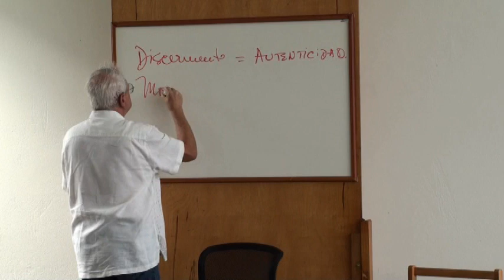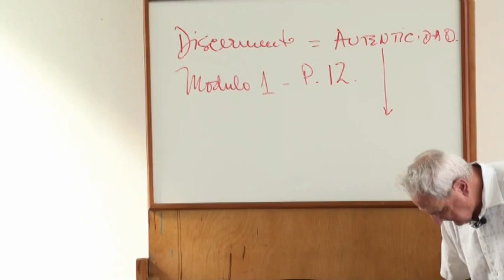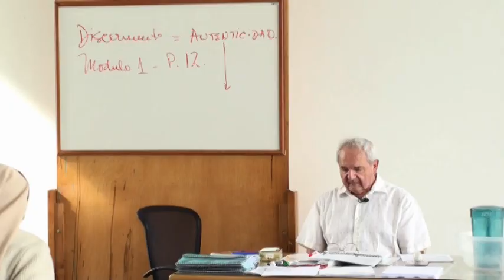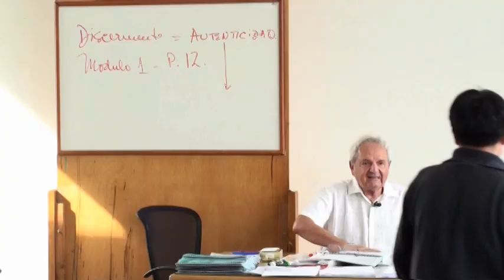Juan C. Villegas - Gimnasia Espiritual Virtual - Módulo 1 Discernimiento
Orientaciones Generales.
Del Padre Juan C. Villegas, S.J.
En ejercicios Espirituales.
Grabación, Edición y Publicación por Julio Alberto Arango Mejía